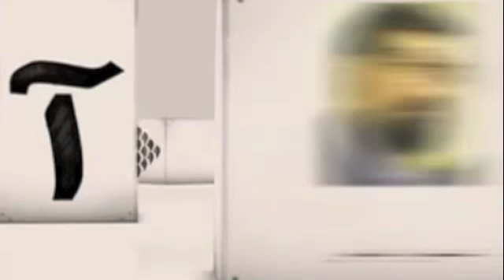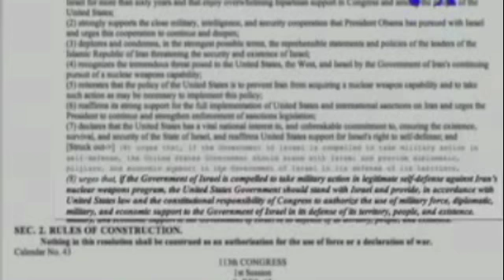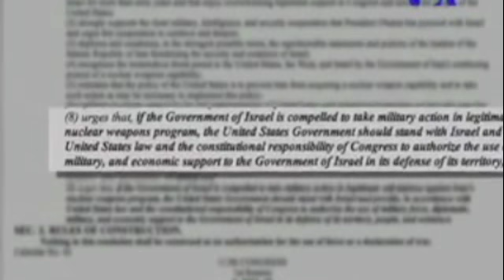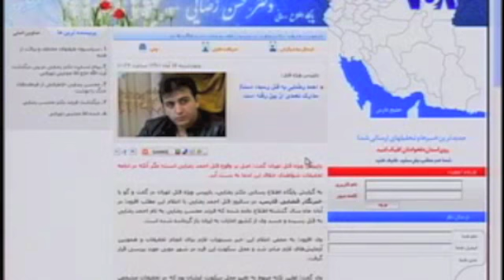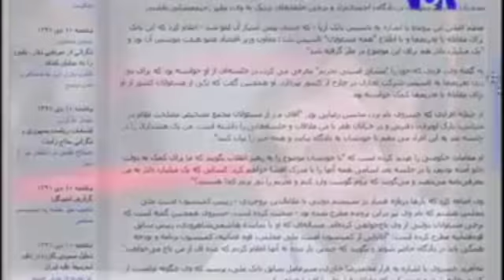نگاهی دوباره به محسن رضایی، نزدیکترین نامزد ریاست جمهوری به رفسنجانی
احمد رضائی پسر محسن رضایی دبیر مجمع تشخیص مصلحت نظام در سال ۱۳۷۷ در مصاحبه با صدای آمریکا:

تمام این ترور‌ها و تحولاتی که در جمهوری اسلامی اتفاق می‌افتد، همه در دفتر خامنه‌ای تصمیم گیری میشود در موردش، حتی کارهای تروریستی در سایر نقاط دنیا، ایشان هستند که تصمیم میگیرند با مشورت آقای هاشمی‌ رفسنجانی‌ و در مورد آقای فروهر، آقای مختاری و سایر کسانی‌ که به قتل رسیدند، با نظر مثبت و دستور خود ایشان بوده که اینها رو بکشند و بعدا بندازند گردن یک سری آدم‌های کج اندیش یا تندرو و به شکلی‌ از گردن خودشان آزاد شود. تمام قاتلینی برای این کار اقدام کردند در دستشون حکم شرعی داشتند، که بتوانند ...

سایت محسن رضایی در واکنش به این مصاحبه نوشت که احمد تحت فشار نیروهای امنیتی آمریکا این مصاحبه رو کرده. هفت سال بعد از این مصاحبه احمد رضایی به ایران باز میگردد. جسد احمد رضائی ۲۲ آبان سال ۱۳۹۰ در طبقهٔ ۱۸ هتل گلوریا دوبی‌ پس از ۳ روز پیدا میشود.

یک سال بعد از این ماجرا در ۱۷ آبان ۱۳۹۱، وب سایت محسن رضایی نوشت بازپرس قتل در تهران اعلام کرد احمد رضائی به قتل رسیده است. پیش از آن عنوان میشد که در اثر اور دوز و خودکشی‌ از دنیا رفته.